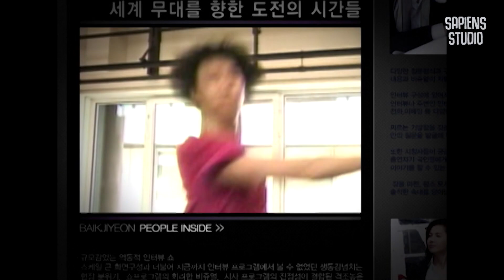김용걸 #01 | 공연을 위해 벗었다? 발레리노가 직접 이야기하는 발레리노의 몸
백지연의 [피플인사이드] EP.12-01

백지연의 피플 INSIDE (2009)
이 시대 글로벌 리더들의 인사이트, 뉴스보다 깊이 있는 이슈!
HOT한 게스트와 함께하는 대한민국 최고의 인터뷰 쇼

《책 읽어 드립니다》, 《어쩌다 어른》제작진이 만든 대한민국 대표 지식 큐레이팅 채널